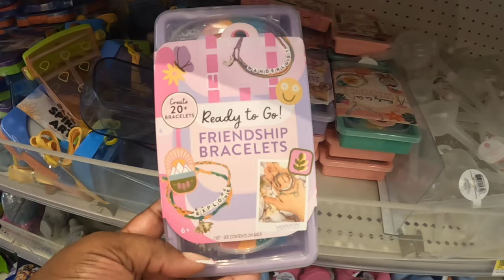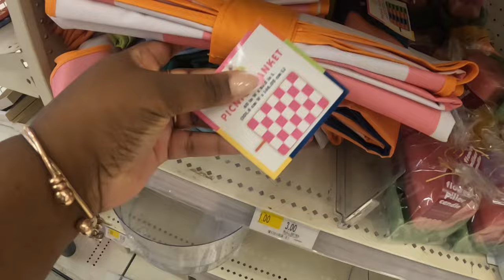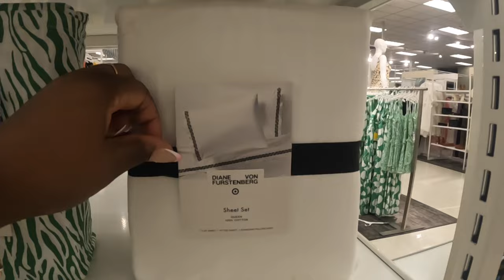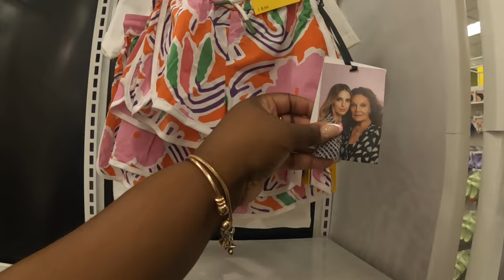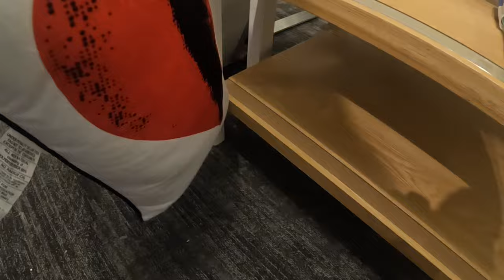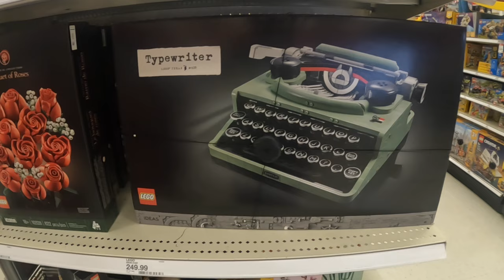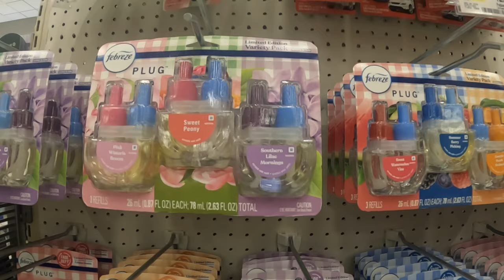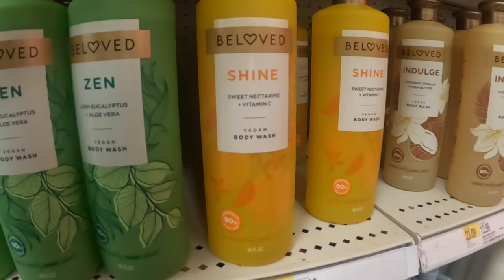NEW TARGET Dollar Spot Cute Cups * Diane Von Furstenberg Collab & More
Target Dollar Spot New  Decor 2024 New spring finds,
Target Denim shopping
Welcome back to Shanice Shopping Saga let’s see what’s new at target and in target dollar spot and new spring clothes shoes and accessories, there was a lot a cute trendy denim pieces, shoes, clothes for women and children, handbags, jewelry and more